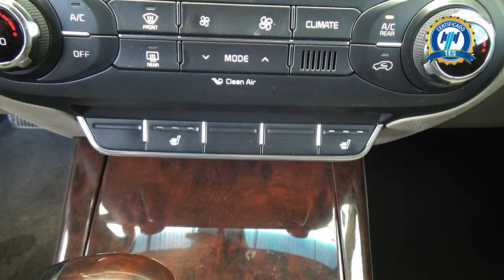Kia / Sorento / 2016 - 27464